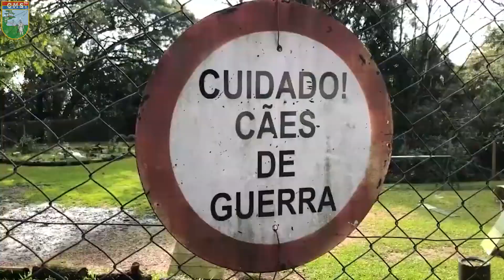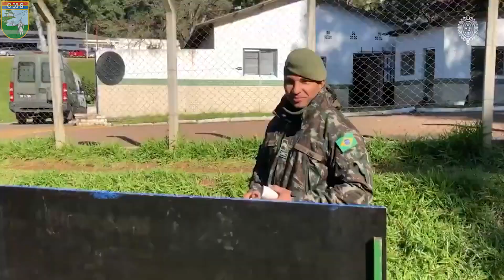Cães de Guerra do 3º Batalhão de Polícia do Exército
Em Porto Alegre/RS, são 19 (dezenove) cães que atuam em operações especiais do 3º BPE, como faro de drogas, explosivos, guarda e proteção e escolta de presos, por exemplo. São raças com muita resistência física e que permanecem em treinamento por até nove anos. Além disso, o carinho que recebem dos treinadores durante todo o processo é essencial para que desempenhem as funções.

📲 Acesse os canais de Comunicação do CMS e confira esses e outros assuntos: